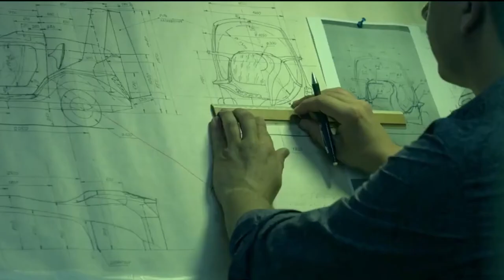Alexander Begak - “NEMTY- The Future Is Here” - New Delhi 2024